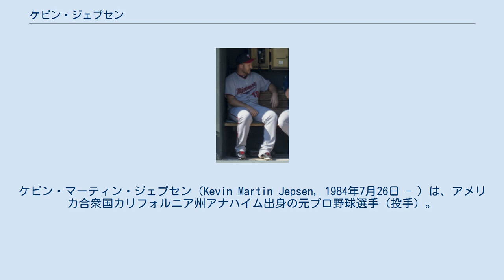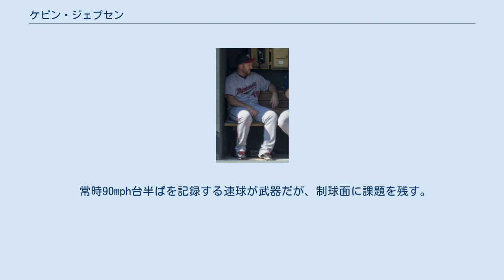ケビン・ジェプセン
ケビン・マーティン・ジェプセン（Kevin Martin Jepsen, 1984年7月26日 - ）は、アメリカ合衆国カリフォルニア州アナハイム出身の元プロ野球選手（投手）。
右投右打。
 カリフォルニア州アナハイムで生まれ、後にネバダ州リノに移る。
 ロサンゼルス・エンゼルス時代 (2009年7月11日) 2002年のMLBドラフト2巡目（全体53位）でアナハイム・エンゼルスから指名され、プロ入り。
 2008年は北京オリンピックの野球アメリカ合衆国代表に選ばれ、銅メダルを獲得している。
同年9月8日のニューヨーク・ヤンキース戦でメジャーデビュー。
 2009年は開幕ロースター入りを果たしたが、4月は5試合で防御率19.29と炎上し、傘下のAAA級ソルトレイク・ビーズに降格。
6月にメジャーへ復帰した後は安定した投球を続け、プレーオフでも5試合に登板した。
 2010年は初めてフルシーズンをメジャーで過ごした。
自己最多の68試合に登板し、イニング数を上回る三振を奪った。
27ホールドはリーグ2位だった。
 2011年は開幕からコントロールに苦しみ、4月10日にオプションを行使されてAAA級ソルトレイクに降格。
5月に再昇格した後も調子は上がらず、6月12日に再び降格。
以後、シーズン終了までメジャーに復帰することは無かった。
 2014年1月31日にエンゼルスと146万2500ドルの1年契約で合意した。
この年は、中継ぎとして74試合に登板し、防御率2.63と安定した成績を収めた。
 2014年12月16日にマット・ジョイスとのトレードで、タンパベイ・レイズへ移籍した。
 2015年、レイズでは46試合に投げ、防御率2.81・2勝5敗5セーブという成績を残した。
 ミネソタ・ツインズ時代(2015年8月23日) 2015年7月31日に胡智為とのトレードで、ミネソタ・ツインズへ移籍した。
移籍後はセットアッパー、クローザーとして、29試合に登板し、防御率1.61、10Sと好成績を残した。
レイズとの合算では、ア・リーグ1位となる75試合に登板し、3勝6敗・防御率2.33・自己最多の15セーブを挙げる活躍ぶりだった。
 2016年は33試合に登板していたが、防御率6.16・WHIP1.76と大いに打ち込まれて2勝5敗7セーブという内容だった。
7月3日にDFAとなり、11日に自由契約となった。
 2016年7月14日にレイズと契約した。
レイズでは25試合に登板し、投球内容は多少改善されたとは言え、依然として防御率5.68・WHIP1.53と打ち込まれる傾向にあった。
通年成績は、58試合のリリーフ登板で防御率2勝6敗7セーブ・5.98・WHIP1.67と、過去の実績とは大きくかい離した成績に終始した。
 2017年2月13日にアリゾナ・ダイヤモンドバックスとマイナー契約を結び、スプリングトレーニングに招待選手として参加することになった が、3月25日に自由契約となった。
 6月29日にワシントン・ナショナルズとマイナー契約を結んだ。
加入後は傘下のAAA級シラキュース・チーフスでプレーし、19試合に登板して0勝1敗1セーブ・防御率5.32・17奪三振の成績を残した。
 2017年12月14日にテキサス・レンジャーズとマイナー契約を結び、2018年のスプリングトレーニングに招待選手として参加することになった。
3月29日にメジャー契約を結んでロースター入りした。
5月21日にDFAとなり、27日に自由契約となった。
このシーズン限りで現役を引退した。
 常時90mph台半ばを記録する速球が武器だが、制球面に課題を残す。